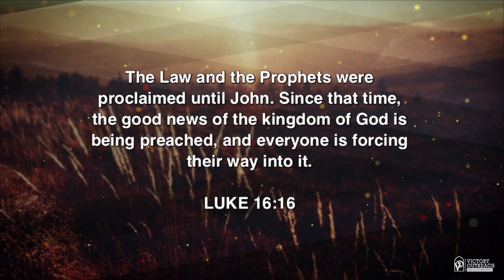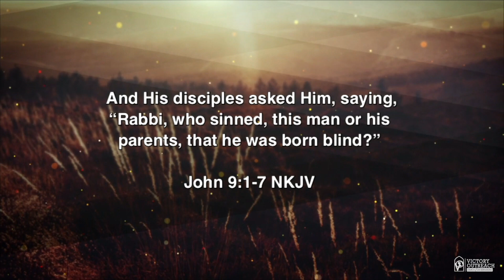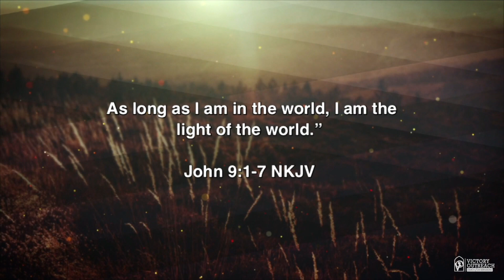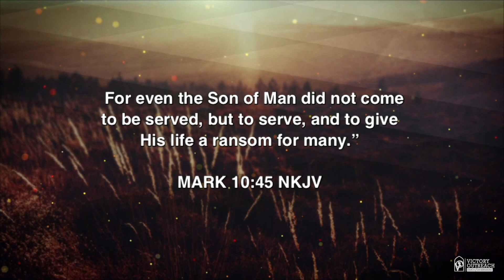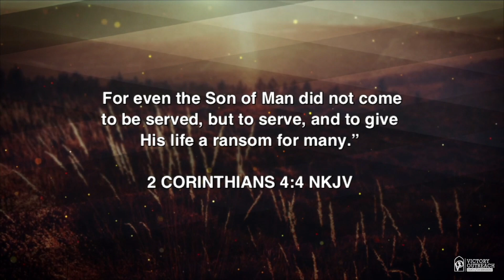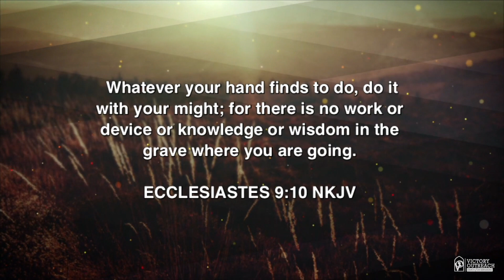The Kingdom of God Unleashed Series - Pastor Rick Alanis Sr.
Join Us...
Sundays at 10:30am
Fridays at 7:30pm (Youth & Young Adult GANG)

GIVE TODAY - Text VOSB / 77977